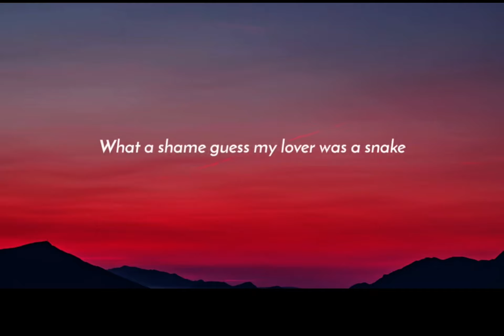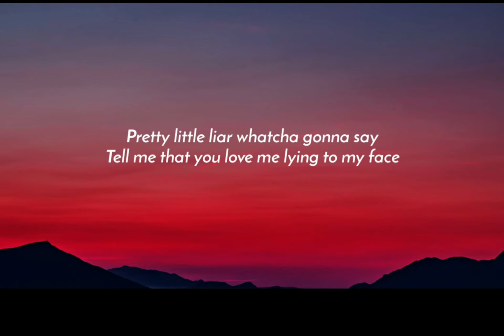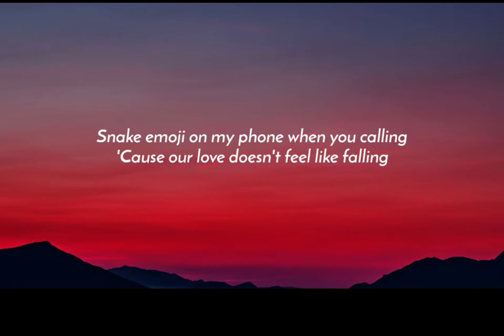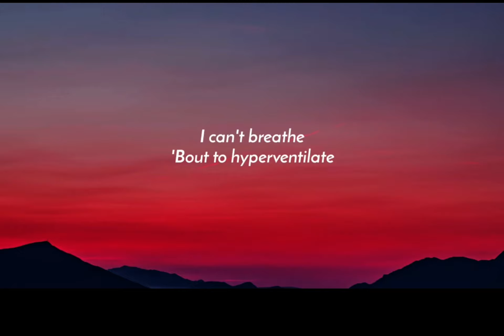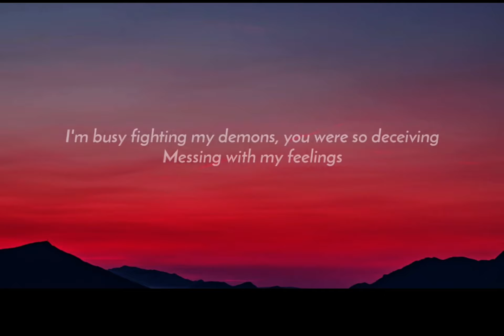This is what heartbreak fells like